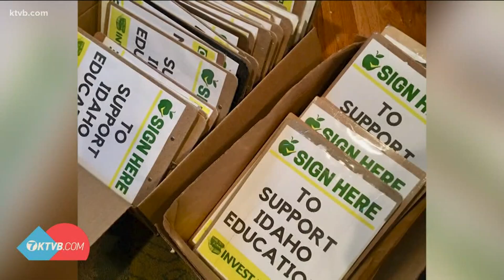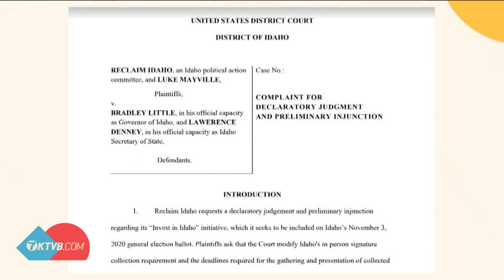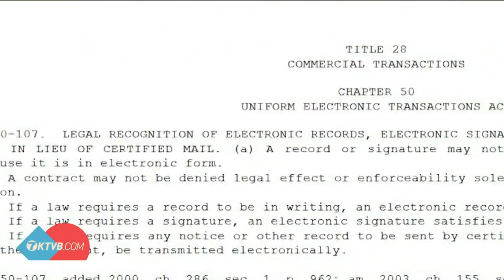Reclaim Idaho v. Gov. Little lawsuit set for expedited hearing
Reclaim Idaho says its signature gathering effort for a ballot initiative was derailed by the coronavirus. They want a safe way to collect signatures.